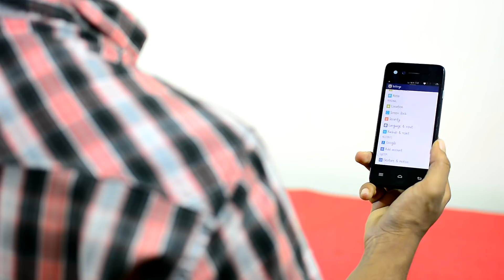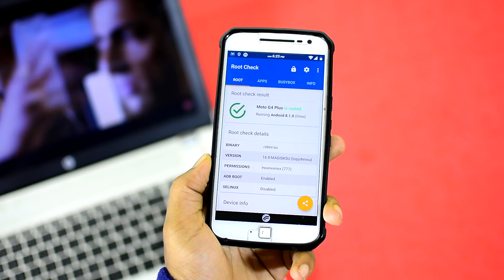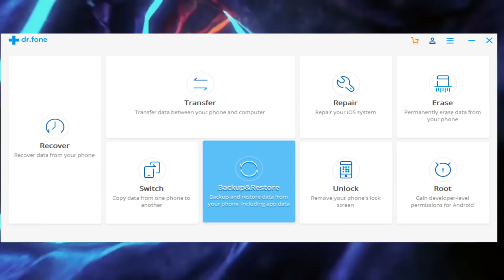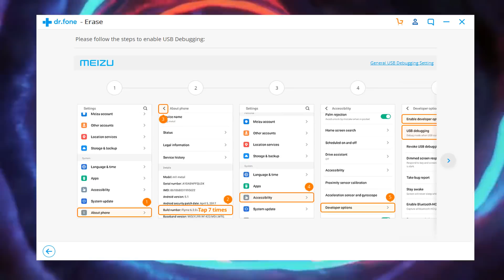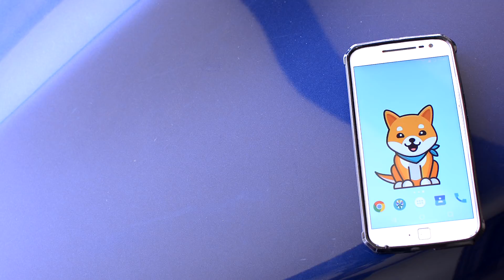Fix Any Android Issues In One Click- Dr.Fone ALL IN ONE Toolkit (2020 WORKS)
The Best Software (Tried & Tested) to Fix Most common android issues .Things that worked for us-

1.Data Recovery from a damaged phone
2.Data Recovery from a locked phone
3.Unlocking A Lock screen (Worked for samsung & LG)
5.Switching Data Between Phones
6.Shredding Private data
8.Recovering Whatsapp & viber charts
9.Rooting phones
10.Back Up & Restoring Data

Things that didn't work for us-

1.Lock Screen removal on Oreo devices
2.Rooting a few phones
3.Recovering a Few deleted charts
4.Restoring a few apps from a damaged phones.

Hidden Android Features That You Should Be Using!